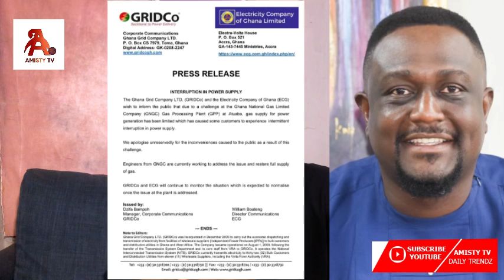How ECG Boss Samuel Dubik Mahama Resigns With Sh0ck Details Reveals After After Dusom’s Return Again